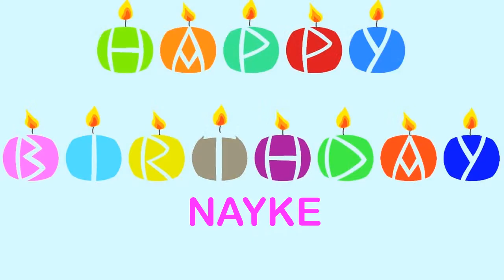Nayke Wishes & Mensajes